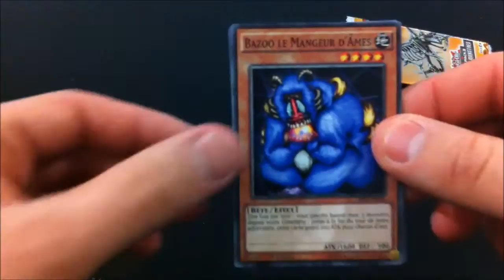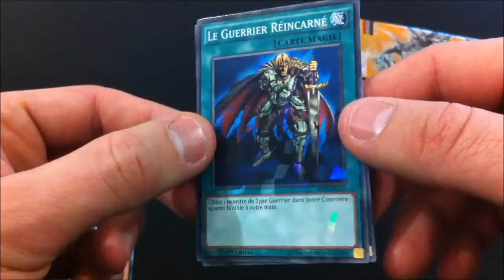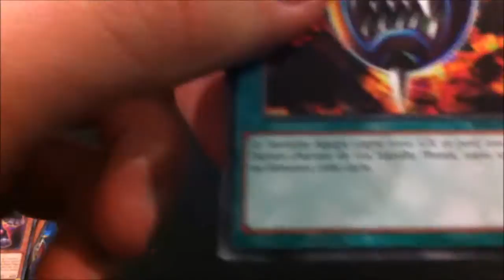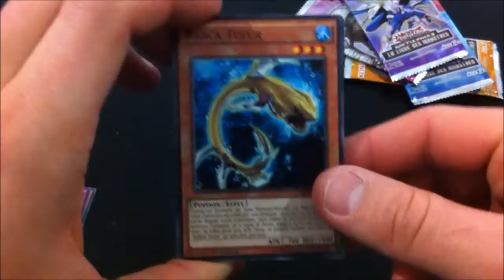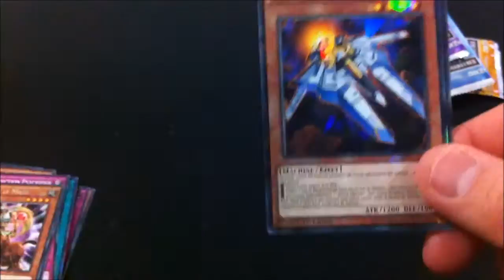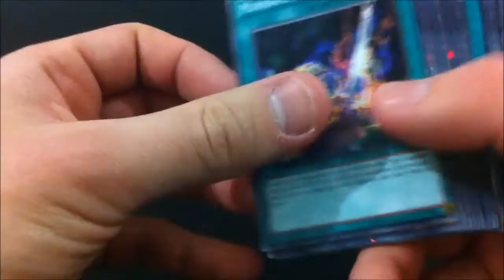OUVERTURE 5 BOOSTER YU GI OH BATTLE PACK 3 - TRADING CARD FR - CARTE FR